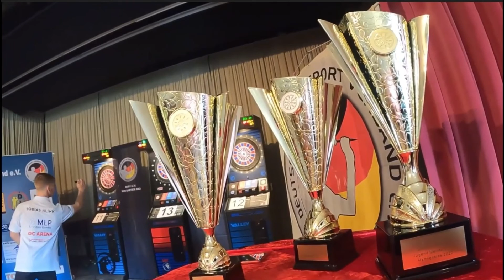Deutsche Jugend E-Dart Meisterschaft 2022 - Fotostrecke 5